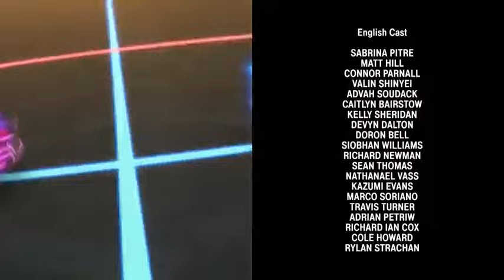Beyblade burst evolution episode 35 in Hindi